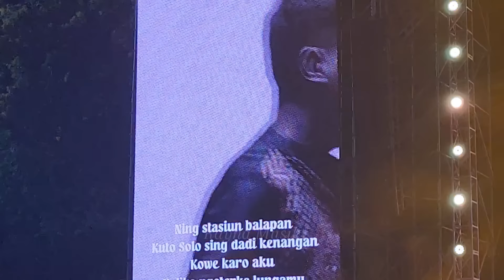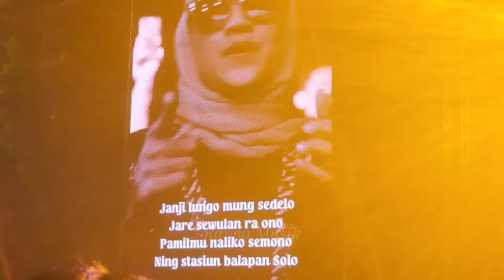Full Mengandung Bawang! Tribut Didi Kempot (Yan Vellia, Saka Kempot, Sika Kempot, Masdddho, Hasan)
AMBYAR di di Eco Park Ancol dalam tema Tribute to Didi Kempot pada 27 oktober 2024🤩Yan Vellia, Saka Kempot, Sika Kempot, Masdddho, Hasan (Aftershine) membuat konser menjadi haru sekaligus ambyar